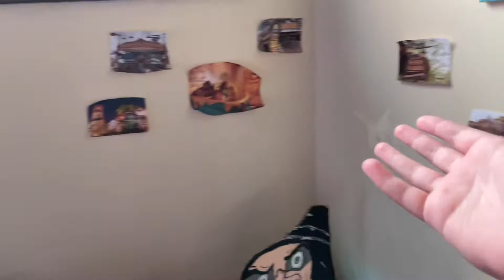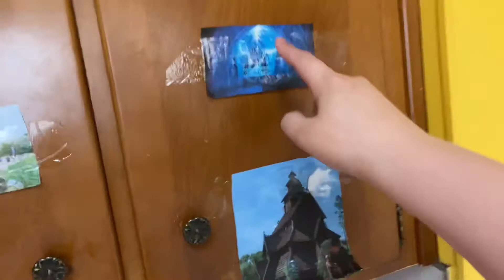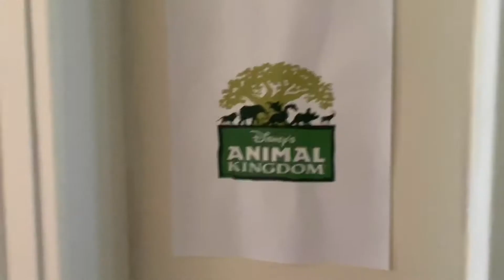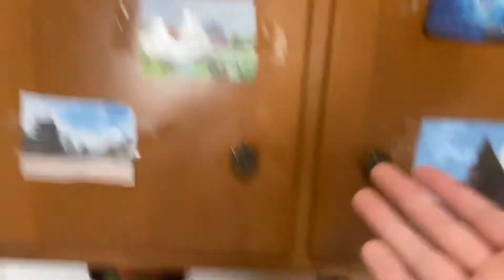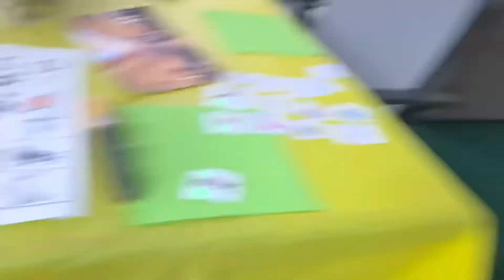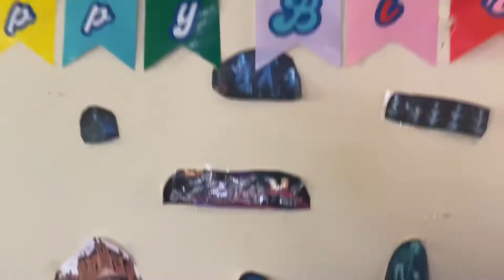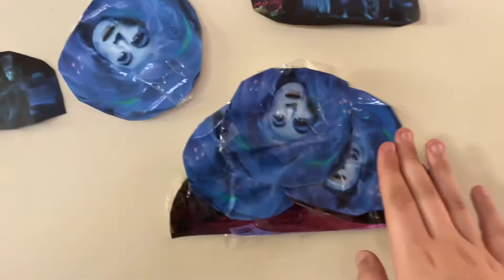How to make a Disney Party. Going to Disney world at home